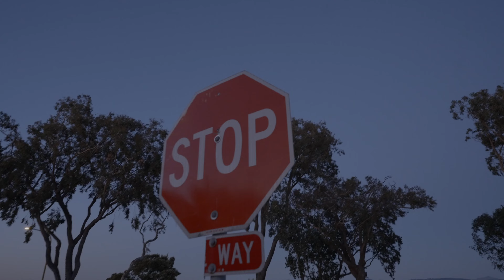A-Wax - Grab Blammy